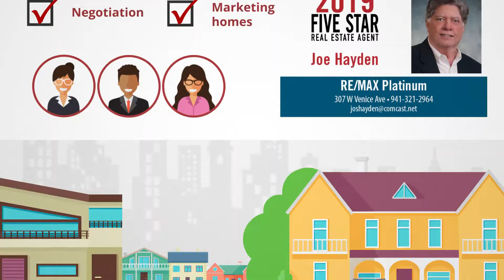2019 Sarasota Five Star Real Estate Agent Joe Hayden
Joe Hayden wins the 2019 Five Star Real Estate Agent Award!